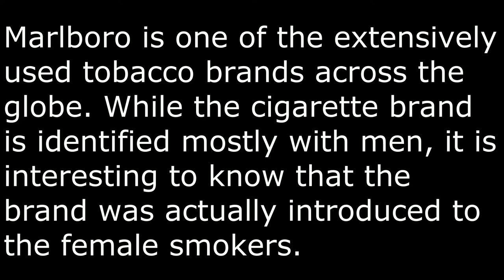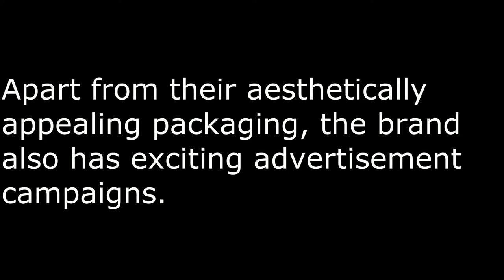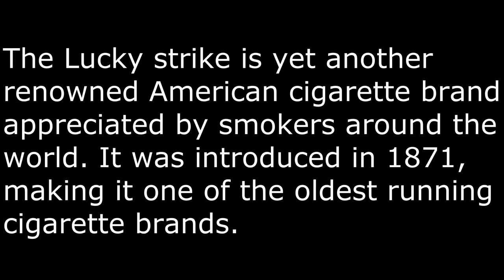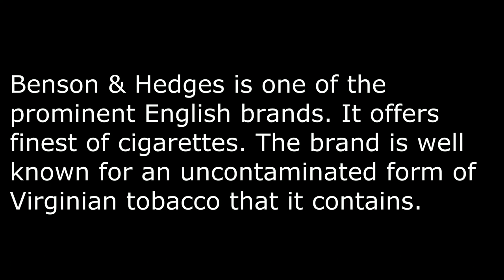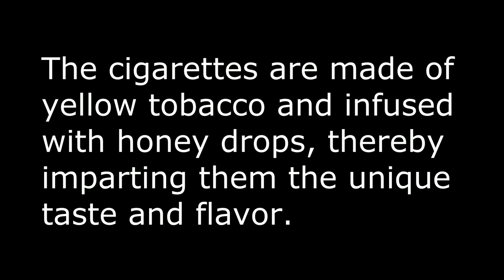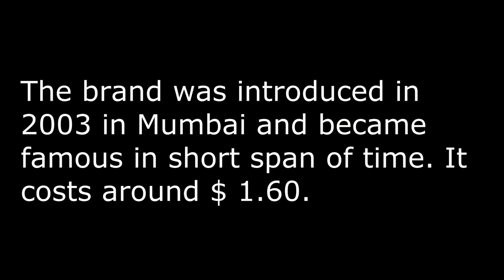are you a smoker....... watch the top 10 most expensive cigarette...which is the best?🤔